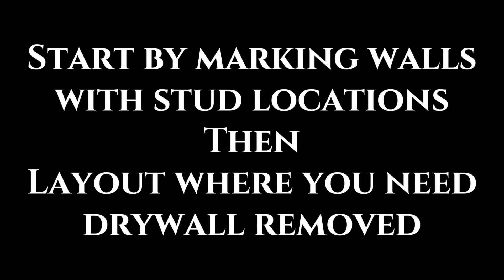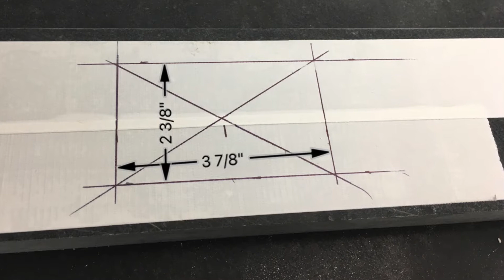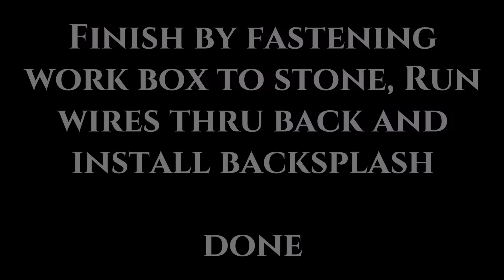How To Cut Outlet Box in Granite 4" Backsplash (old work box)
Another "how to" on cutting an outlet box into 4" Stone backsplash. All in all, its pretty easy. I used a Old Work Box for this tutorial. They work best when working with granite or any stone because the cuts don't have to be exact. And I believe you can get a more secure fit with this approach. The only tough part, at first, is cutting the backside of the outlet. But after 19 years of stone work, I have a pretty good feel for where my face cuts will be. If it makes it easier, just mark the backside with a marker. This will help when plunge cutting and hitting your cuts on the face.

Hope this is useful and informative. Any comments are welcome.